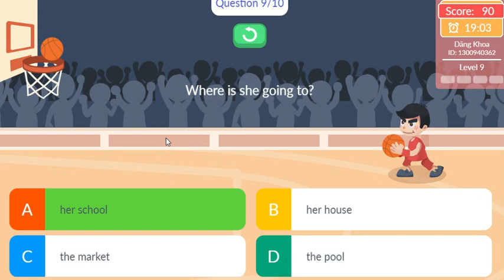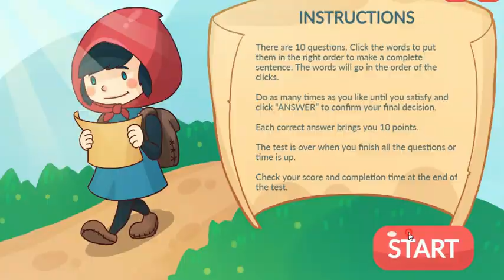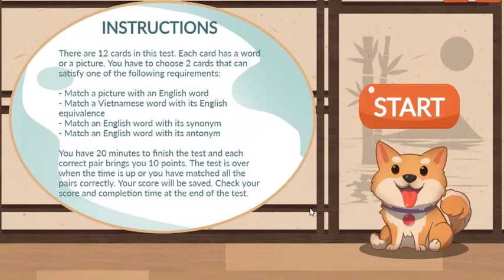IOE 6 - Round 9